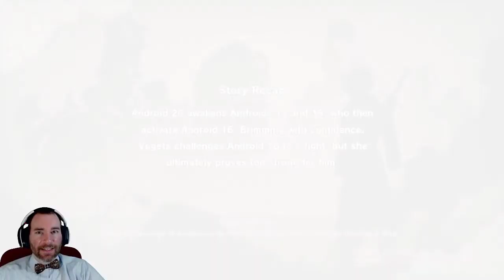SpifftasticMe Plays Dragon Ball Z Kakarot Part 45